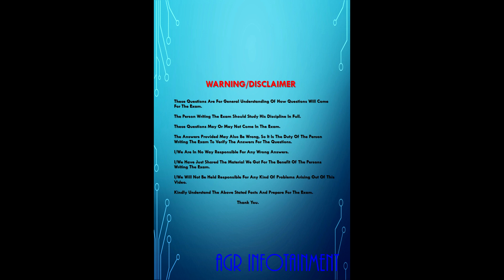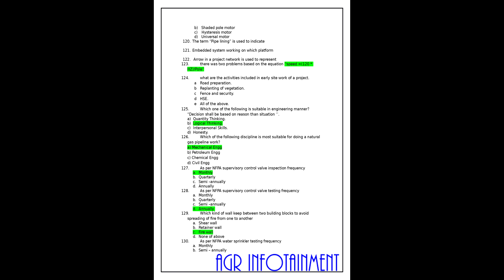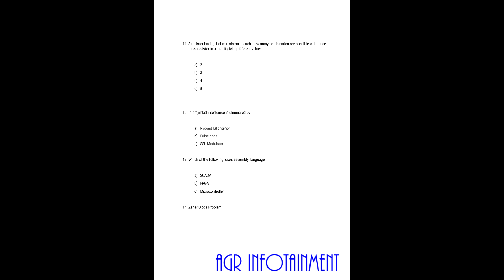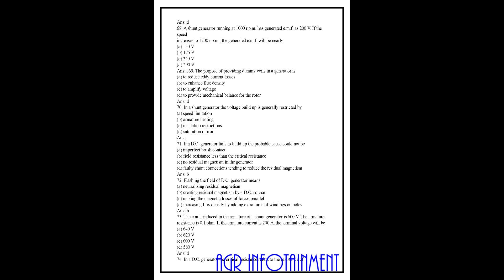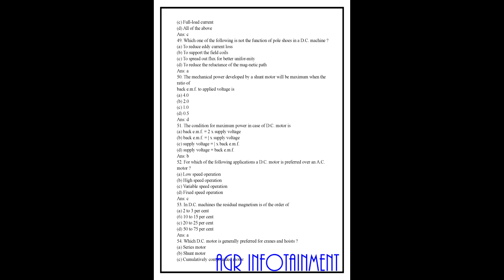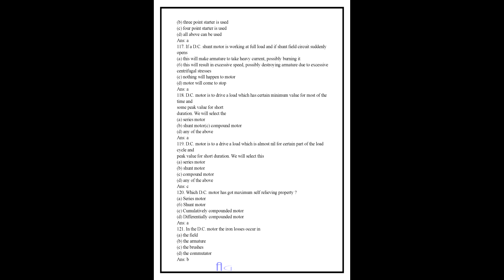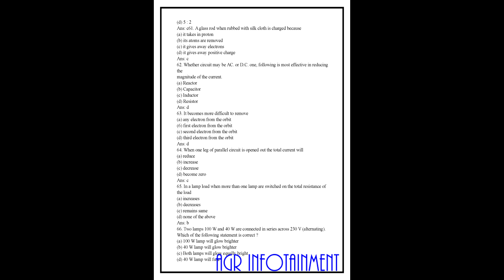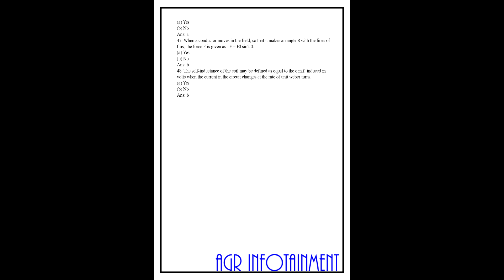Qatar MMUP Exam / UPDA Exam Electrical Engineering Questions